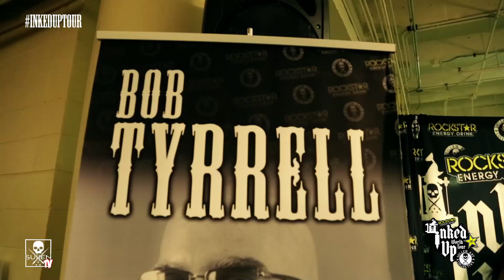TATTOO CONVENTION COVERAGE - Rockstar Energy Miss Inked Up Detroit 2013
The Motor City Tattoo Expo in Detroit,MI brought some amazingly beautiful Miss Inked Up World Tour contestants. The ladies had high quality tattoo work and tons of energy. Check out the winner of Miss Inked Up Detroit, Athena. Check out more from the Rockstar Inked Up World Tour 2013.